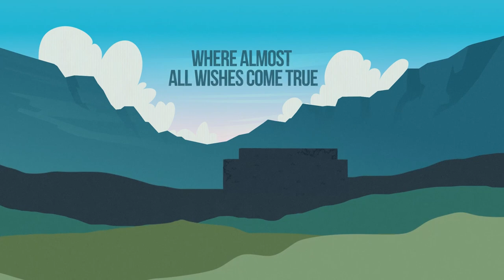Dicesylvania | Whilby Wishing Well | Opening Credits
Five women of different backgrounds embark on a daring quest to seek out the enchanted and mystical Whilby Wishing Well, that is said to grant one's deepest and greatest wish.

Sound Designer: Ovidiu Aursulesei